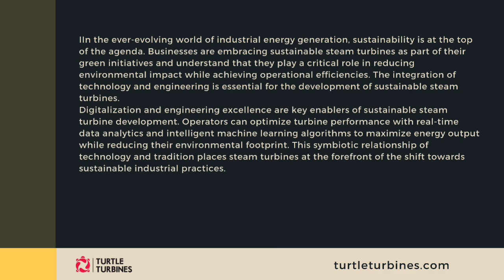Revolutionizing Industrial Efficiency:Sustainable Steam Turbines at the Forefrontof Innovation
Revolutionizing Industrial Efficiency:
Sustainable Steam Turbines at the Forefront
of Innovation

Sustainable steam turbines are set to revolutionize the way energy is
produced and used, providing a ray of hope for a more sustainable future. As
industries continue to focus on sustainability, the development of steam
turbines is a shining example of how innovation can shape a more efficient,
more sustainable tomorrow.
Turtle Turbines is one of the most reputed steam turbine manufacturers from
India for power generation, suitable for operation on the saturated and
superheated steam boilers operating in various industries. Based in India, the
company focuses on providing sustainable solutions for power generation
and configurations to meet the needs of different applications.